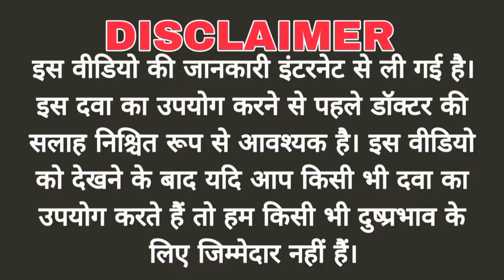Napra D 500 Tablet, Uses of Napra D Tablet, Benefits of Napra D Tablet, Side effects of Napra D Tab